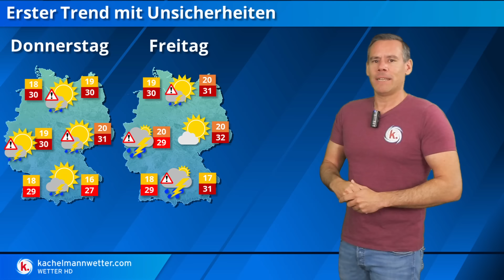Nix Stabiles! Von trocken-warm zu drückend schwül mit Unwettergefahr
Zu Beginn der kommenden Woche gibt es vorübergehend oft sonniges und warmes Sommerwetter. In der zweiten Wochenhälfte nähert sich aber schon wieder labile und sehr schwüle Gewitterluft mit steigender Unwettergefahr.